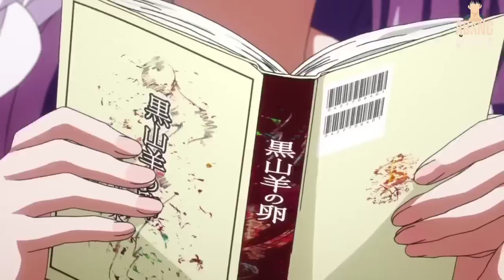KETIKA SEORANG WIBU CUPU BERUBAH MENJADI WIBU SIKOPET -SELURUH ALUR CERITA ANIME TOKYO GHOUL SEASON1